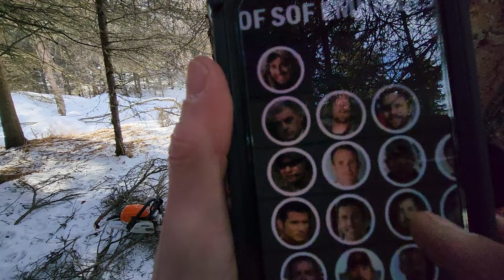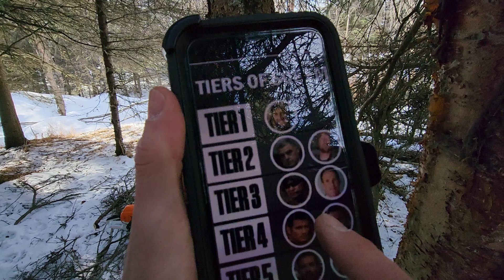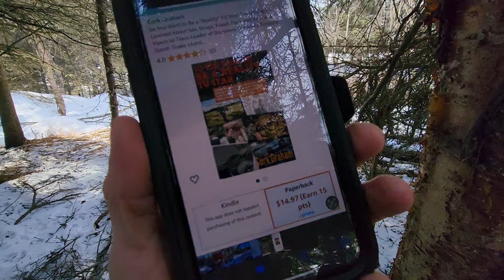Will reality TV star Tim Kennedy's latest "glory whoring" endanger operators?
Has Tim Kennedy lost his mind?